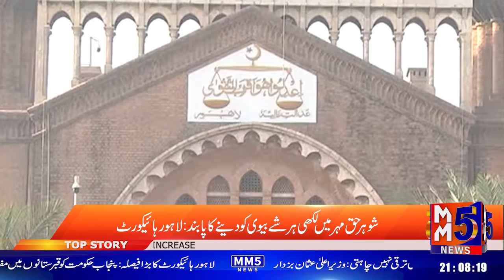شو ہر حق مہر میں لکھی ہر شے کو بیوی کو دینے کا پابند: لاہور ہائی کورٹ